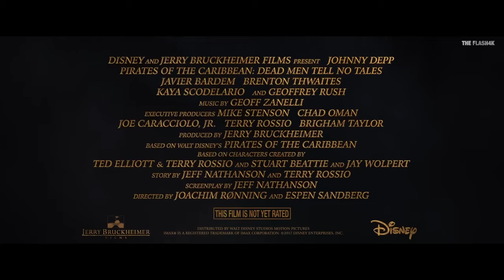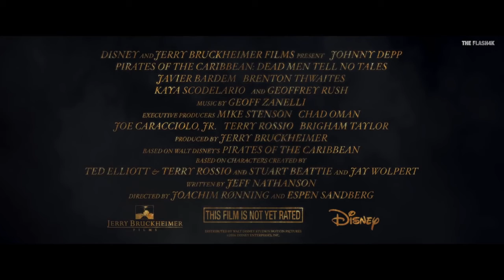Pirates of the Caribbean 5 Jack's Bad Luck Movie Clip Trailers 2017 Dead Men Tell No Tales